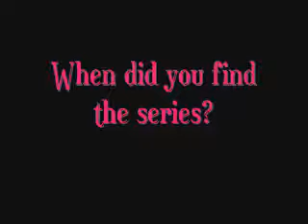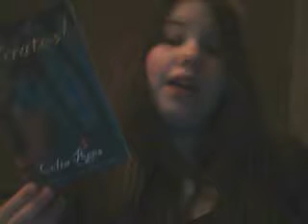Circe Answers Questions...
I, Circe, Nim, answer the questions set by Brooke, Pippa. With the hat.
Song: Samson by Regina Spektor
It's not a cheerful song, but I am obsessed with it at the moment...